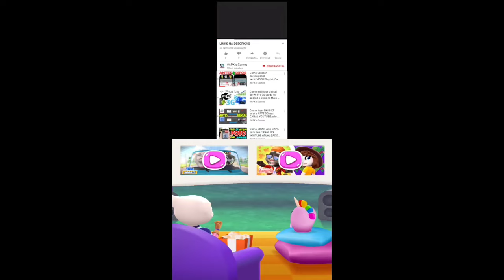Talking Tom Gold Run Dino World event Hawaiian Hank vs Roy Raccoon Gameplay Android ios